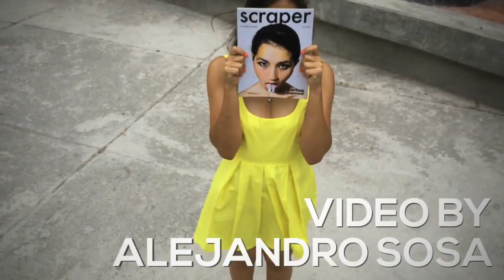Penny in the Park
Behind the Scenes with Penny Lane in Parque Mexico with photos by Alex Coghe. @ Parque Mexico in Condesa, Mexico City.

Location: Parque Mexico

Model: Penny Lane

Photographer: Alex Coghe

Video: Alejandro Sosa